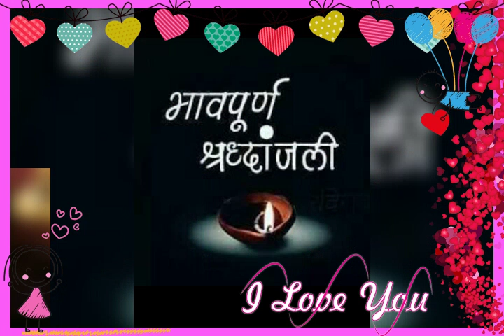Krishna Patil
Madhav Patil